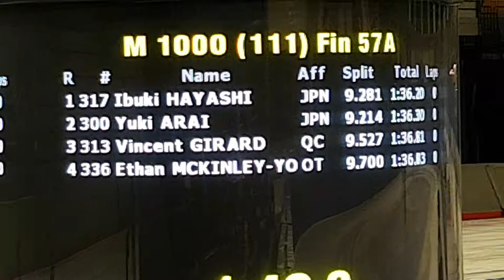1000M Race 57A Final Race Men Single Distance Series #1 Calgary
SDS #1 Calgary Olympic Oval Short Track Speed Skating August 19, 2018 Day 2 Finals. Ibuki Hayashi Japan, Yuki Arai Japan, Vincent Girard Quebec Canada, Ethan McKinley-Young Ontario Canada.